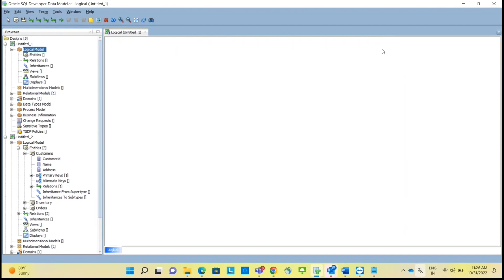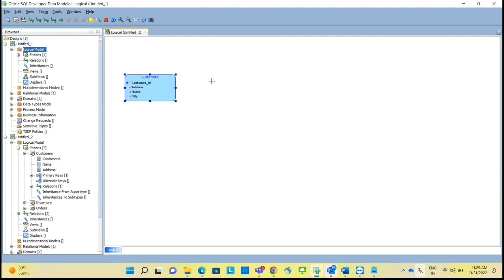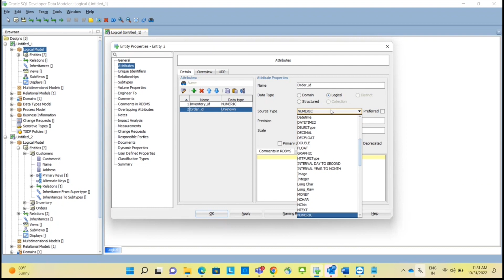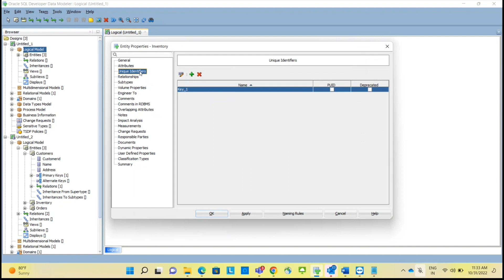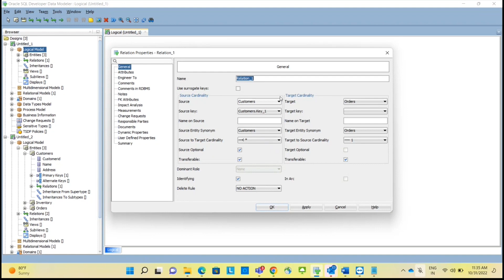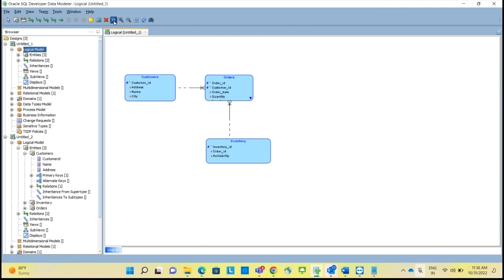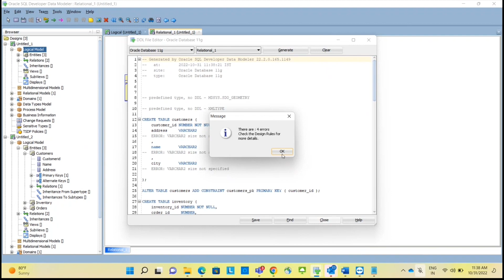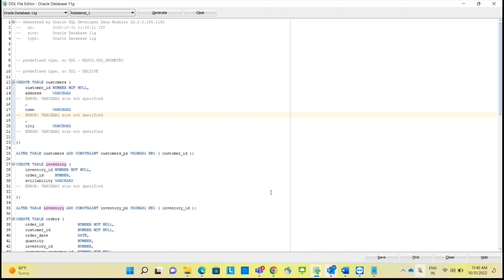Creating Entities in Oracle SQL Developer Data Modeler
Looking forward to learn more?

Get a complete tutorial on how to create database in Oracle SQL Developer Data Modeler